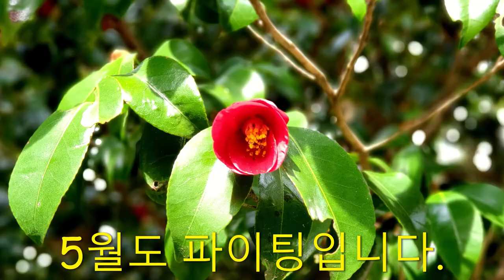5월도 파이팅